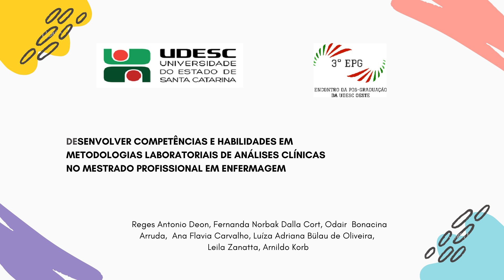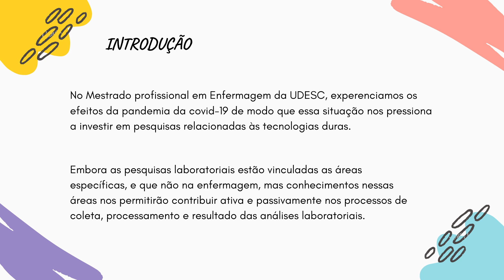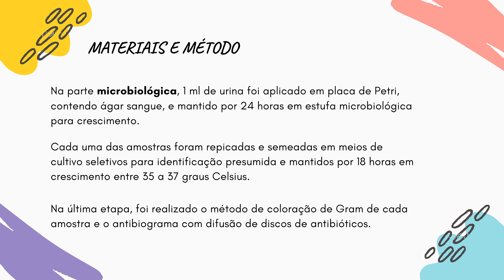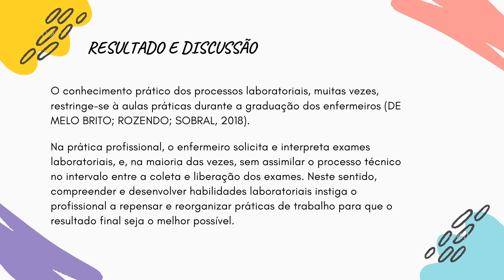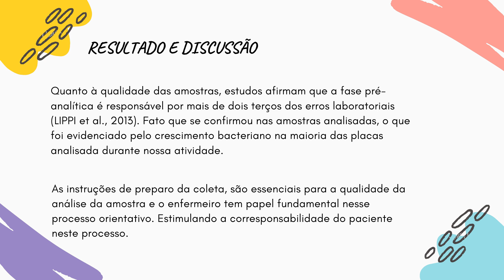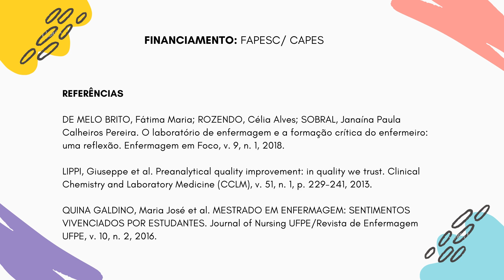Desenvolver competências e habilidades em metodologias laboratoriais análises clínicas no MPEAPS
Atividade prática em laboratório de microbiologia com objetivo de desenvolver competências e habilidades em análises clínicas laboratoriais entre mestrandos do mestrado profissional.